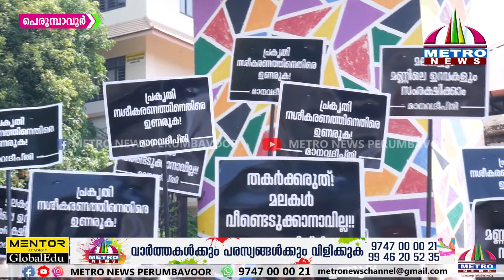മണ്ണെടുപ്പിനെതിരെ നിൽപ്പ്സമരം സംഘടിപ്പിച്ചു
മണ്ണെടുപ്പിനെതിരെ നിൽപ്പ്സമരം സംഘടിപ്പിച്ചു. 'തകർക്കരുത്, മലകൾ വീണ്ടെടുക്കാനാവില്ല' എന്ന സന്ദേശമുയർത്തി മനുഷ്യാവകാശ പരിസ്ഥിതി സംഘടനയായ മാനവദീപ്തിയുടെ ആഭിമുഖ്യത്തിൽ കുന്നത്തുനാട് താലൂക്ക് ഓഫീസിന് മുമ്പിൽ നിൽപ്പ് സമരം സംഘടിപ്പിച്ചു.